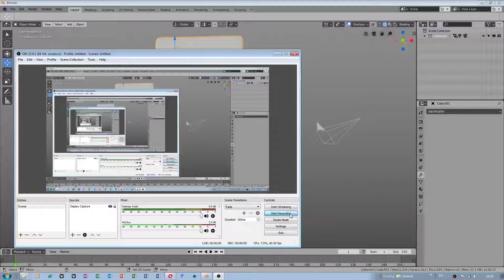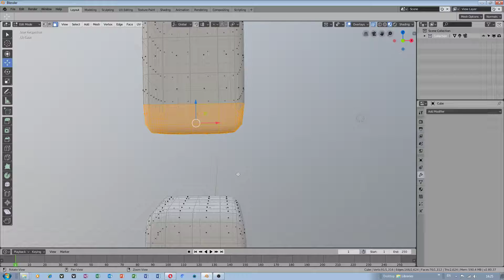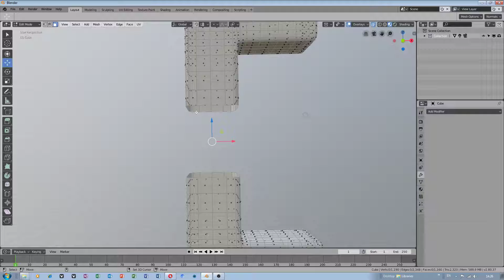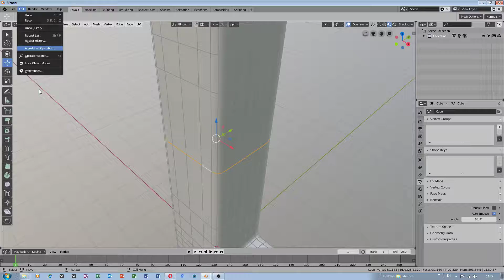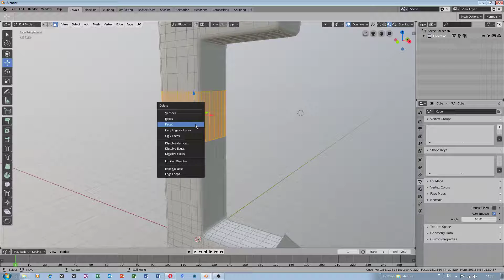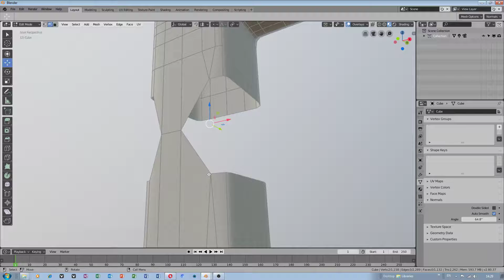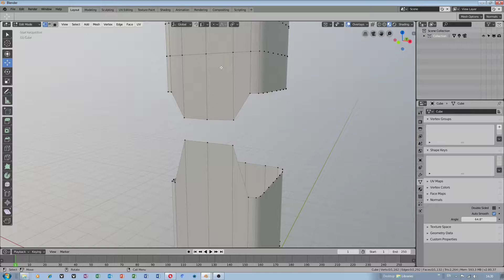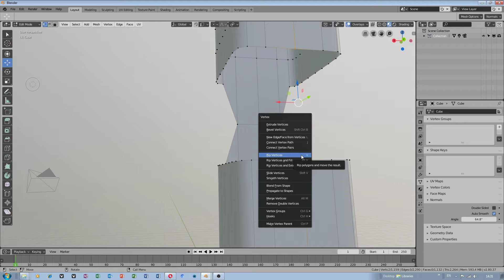Blender 2.80 - spawanie,łączenie werteksów - tutorial PL